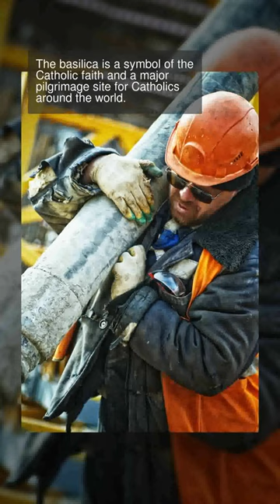origins of St. Peter's Basilica - Vatican City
St. Peter's Basilica is a Catholic church located in Vatican City, Rome, Italy. It is considered to be one of the holiest sites in Christendom. It is built upon the site where Saint Peter, one of Jesus' Twelve Apostles, is believed to have been crucified and buried. The first basilica was built in 324 AD by Emperor Constantine. The current building was designed by Donato Bramante, Michelangelo, Carlo Maderno and Gian Lorenzo Bernini. Construction of the current basilica began in 1506 and was completed in 1626. The basilica is the largest church in the world with a total area of 22,000 square meters. It is also one of the most visited sites in the world, with more than 5 million visitors each year. The basilica is home to many works of art, including Michelangelo's Pieta and Bernini's Baldacchino. The basilica is also home to the tombs of several popes, including St. Peter himself. The basilica is a symbol of the Catholic faith and a major pilgrimage site for Catholics around the world.